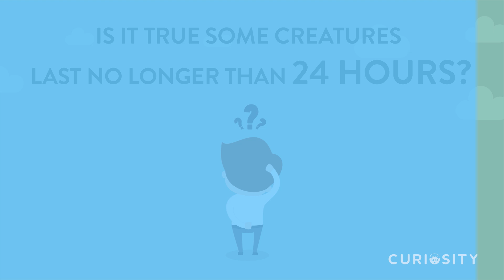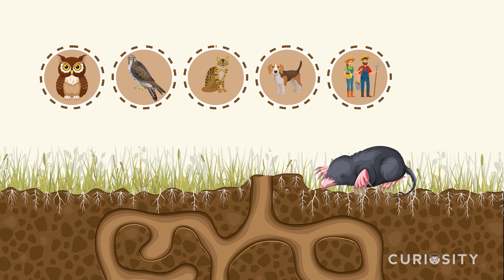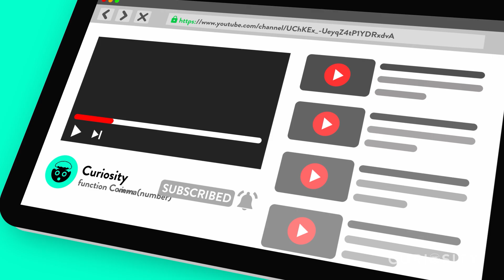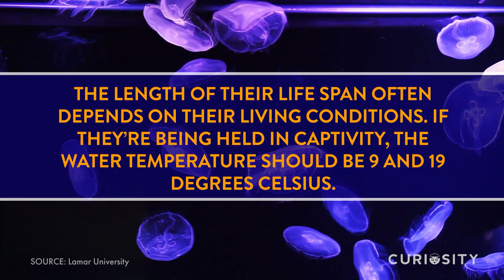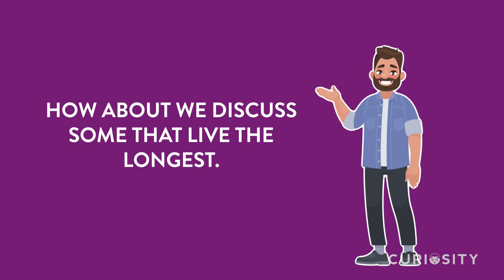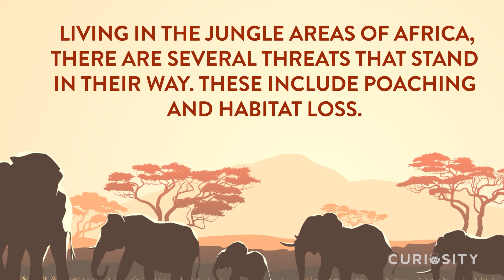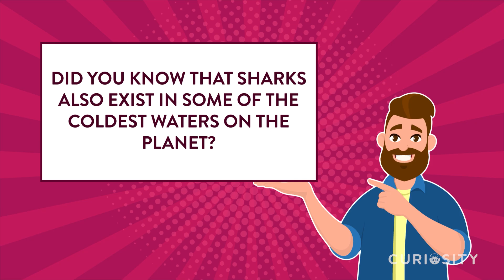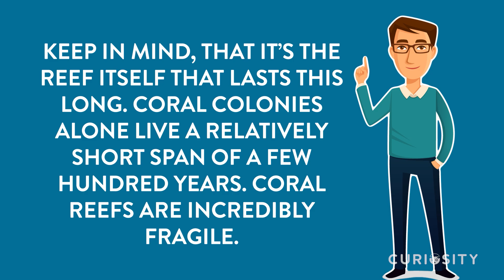Nature’s Longest and Shortest Living Creatures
In this video, you’ll learn about some of the shortest and longest-living creatures on Earth. We’ll explore the underground lives of moles and the fleeting existence of mayflies, who survive just a single day. You’ll also discover surprising facts about mosquitoes, moon jellyfish, and house mice. Then, we’ll shift to nature’s longest survivors, including colorful macaws, mighty elephants, Nile crocodiles, and the mysterious Greenland shark that can live for centuries. Finally, we’ll look at coral reefs, ecosystems that have thrived for up to 10,000 years.